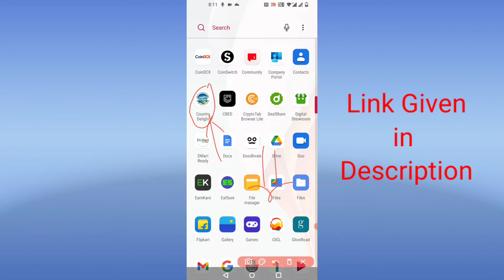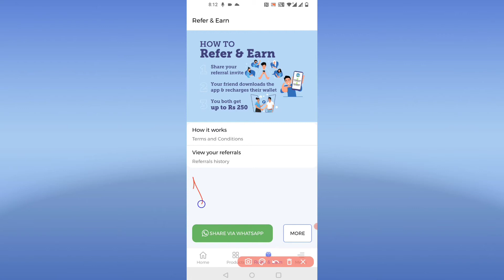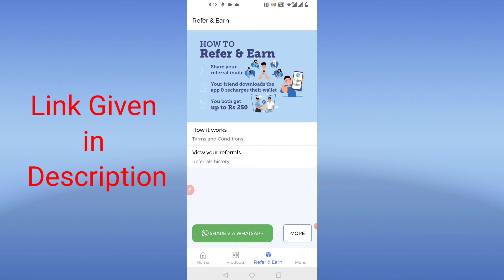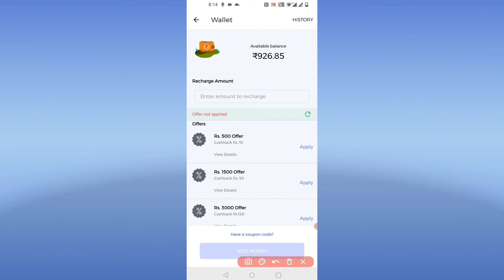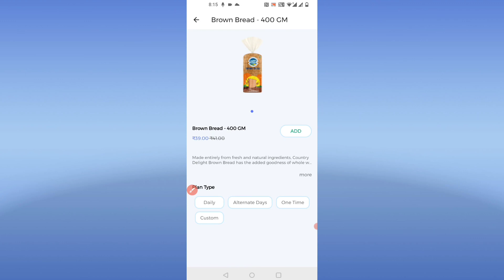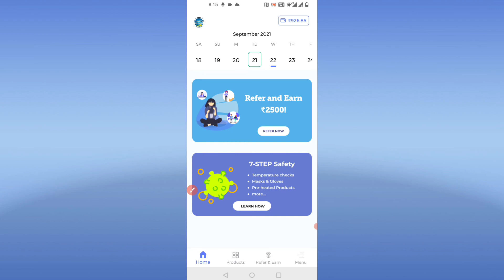How To Order Free Products from Country Delight app | App से Products फ्री में कैसे Order करें